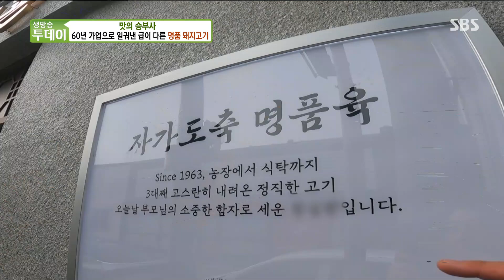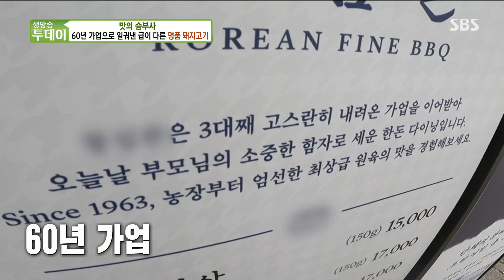60년 가업으로 일궈낸 급이 다른 명품 돼지고기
생방송 투데이에서 60년 가업으로 일궈낸 명품 돼지고기를 소개한다.